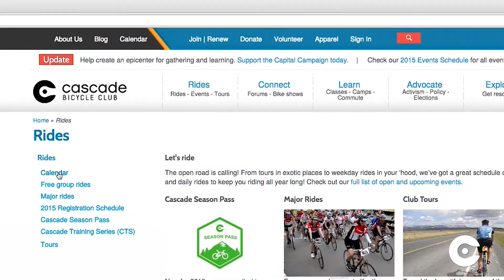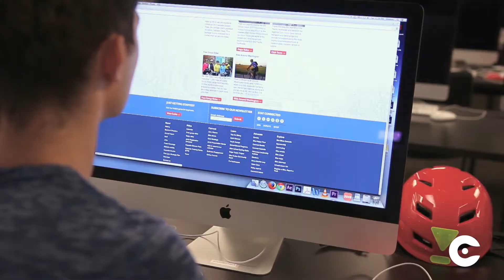Cascade Bicycle Club Free Group Rides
Whether you are entirely new to bicycling, a newcomer to the Puget Sound, or a seasoned local rider, Cascade’s Free Group Ride program has a ride for you!